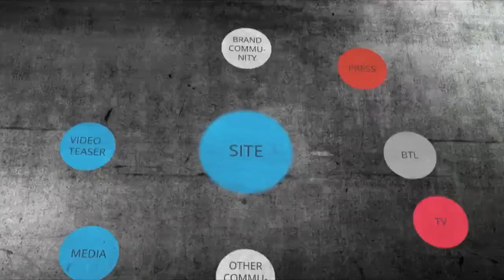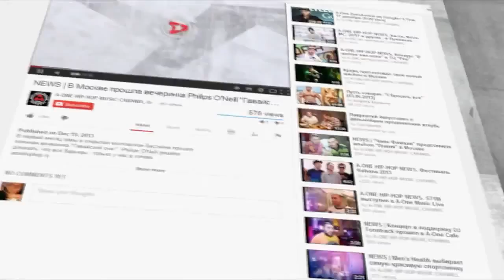Philips O'Neill Digital Branding 2014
Выступление управляющего партнера JAMI Макса Снигирева и менеджером по интегрированным маркетинговым коммуникациям Philips Лидией Марковой на саммите Digital Branding.